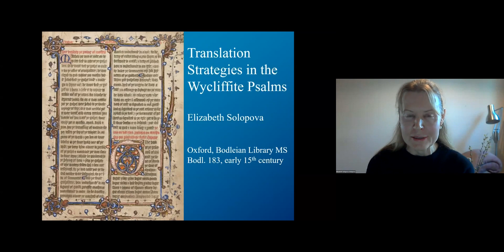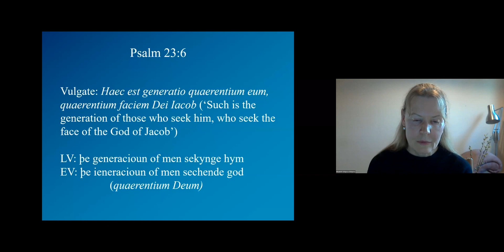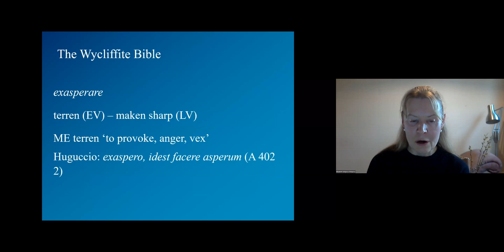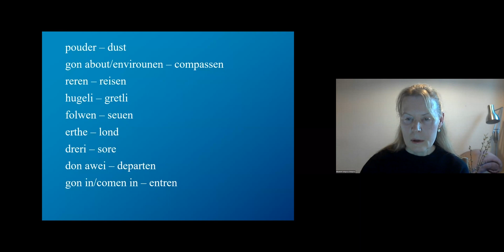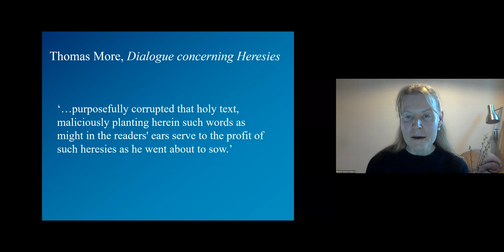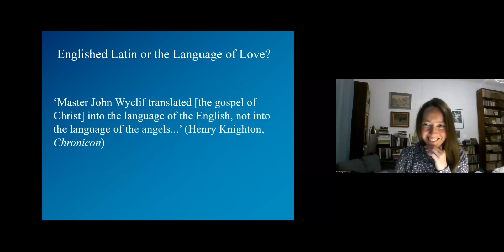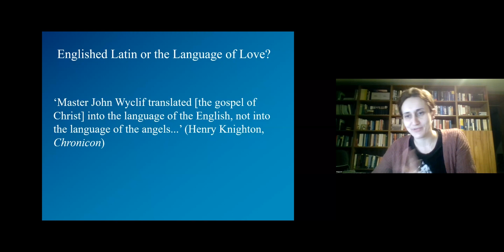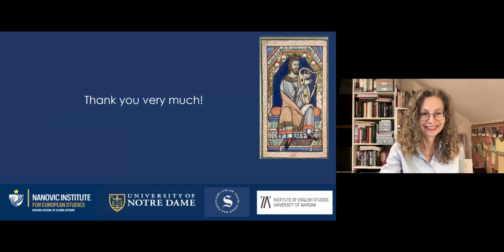Translation Strategies in the Wycliffite Psalms | Elizabeth Solopova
In this installment of the Psalms and Psalters series, we welcome Elizabeth Solopova from New College at Oxford University to speak on "Translation Strategies in the Wycliffite Psalms."

This series is the second series of virtual conversations on various topics on the translations of the Psalms.

These events are free and open to all, but registration is required.  Once registered, you will be sent an email with an invitation to the Zoom link for each session.